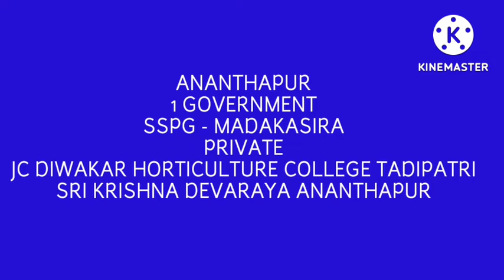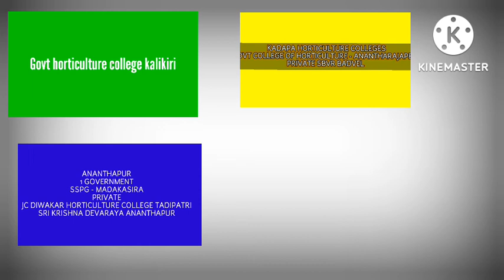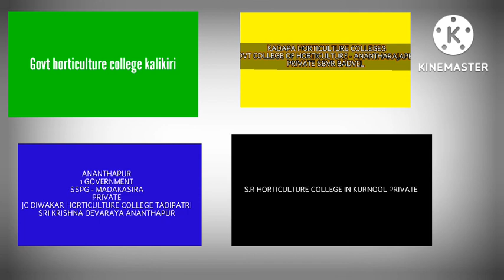AP HORTICULTURE COLLEGES|NEXT LEVEL BIOLOGY|INFORMATION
EXPLAINED BY MS SREERAM

EDITED BY NLB TEAM

TOOLS:-
AUDIO:- MICROPHONE
VIDEO :- HD 720P VISION
MIC:- LAVAILER MICROPHONE🎤
_______ NLB_____________________

VIDEO POWERED BY:- NLB INFORMATION